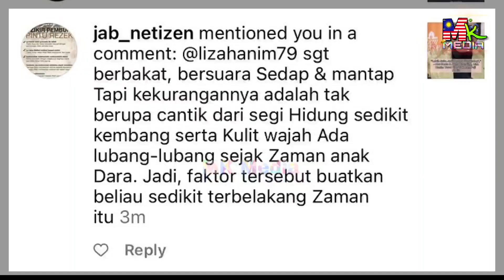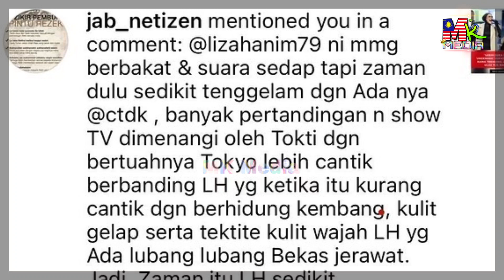LIZA HANIM DIKRITIK HIDUNG KEMBANG, MUKA BERLUBANG, Siti Nurhaliza Tampil BERSUARA & Bg Ayat PADU!!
LIZA HANIM DIKRITIK HIDUNG KEMBANG, MULA BERLUBANG, Siti Nurhaliza Tampil BERSUARA & Bg Ayat PADU!!

My Gear : How we create this original video?
📵 Editing : Samsung Note 20 Ultra